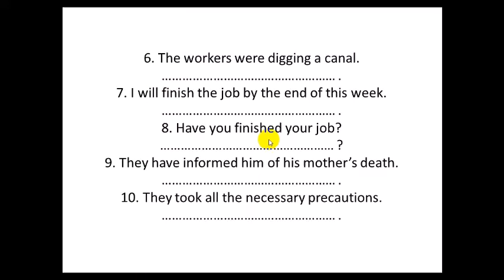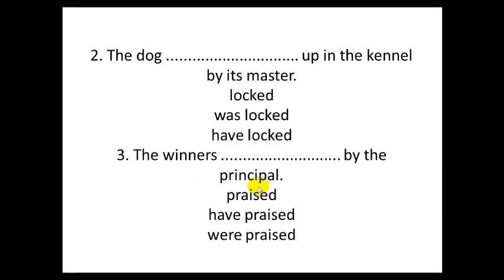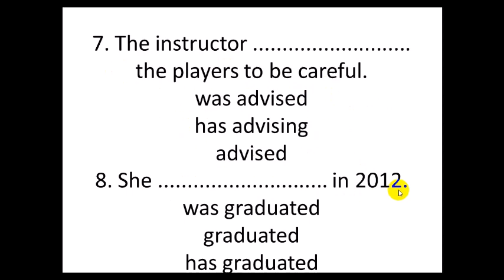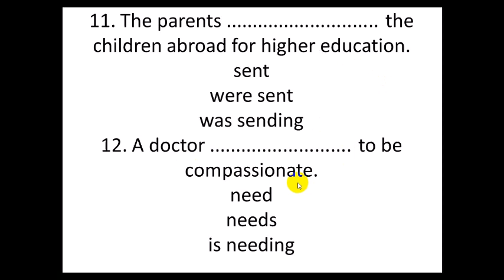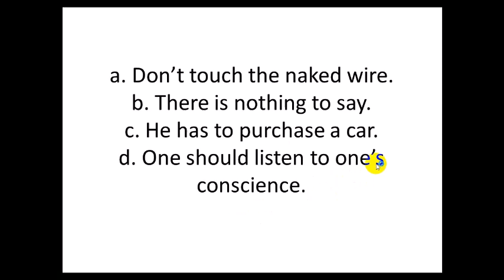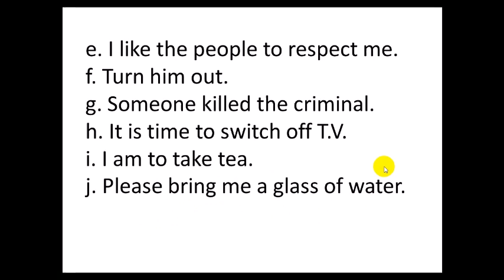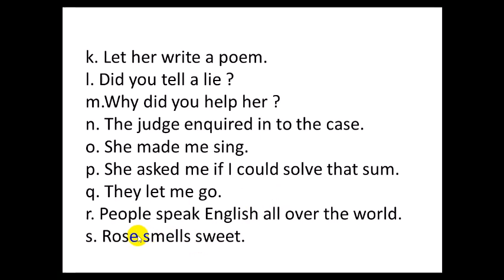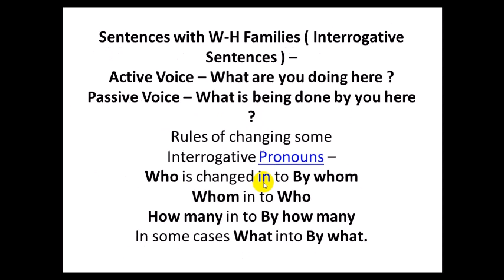ACTIVE VOICE PASSIVE VOICE PRACTICE QUESTIONS ( PART 2)IN TELUGU//FOR ALL COMPETITIVE EXAMS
ssc english
bank english
constables
railyway rpf
railway group d
ibps english
english grammar
english examples
dsc english
constable english
constable english in telugu
constables reasoning
constable maths
ACTIVE VOICE PASSIVE VOICE PRACTICE QUESTIONS PART 2 IN TELUGU
ACTIVE VOICE PASSIVE VOICE IN TELUGU
ACTIVE VOICE PASSIVE VOICE PRACTICE QUESTIONS